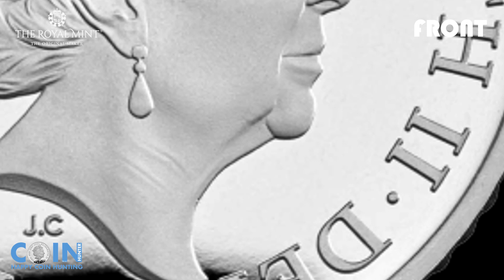2021 10p Coin From The Royal Mint